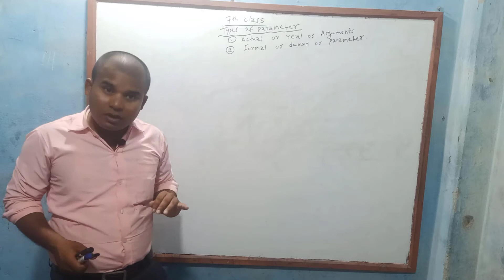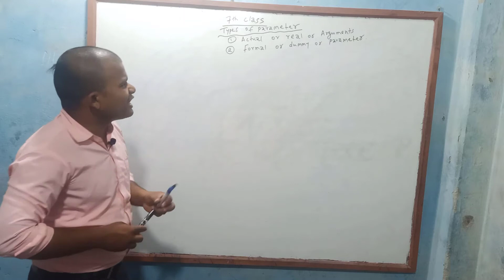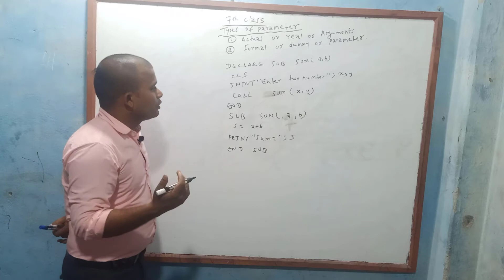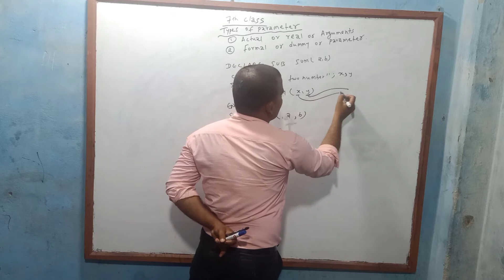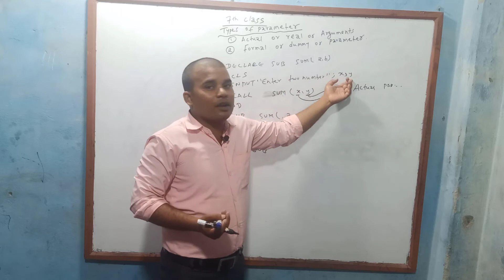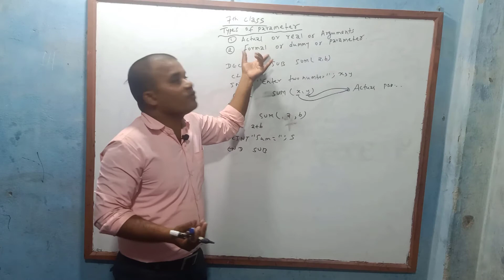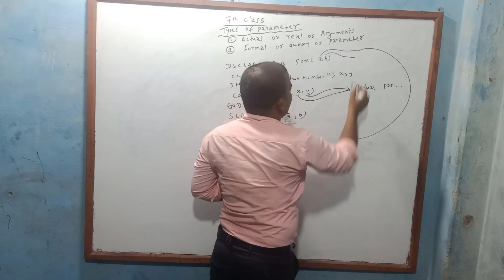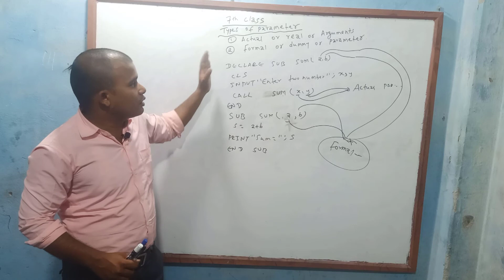actual and formal parameter in qbasicby mithlesh kapar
Sathiharu aajko yas video maile i hope tpai lai yo video mann parxa thank you so much